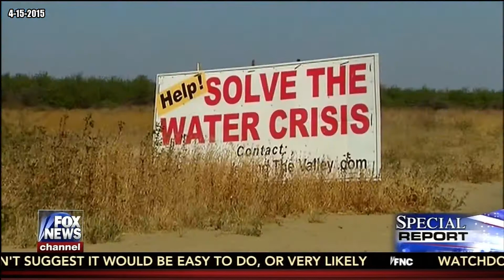California Drought Future Fallout Examined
Drought-stricken California continues an uphill fight against EPA regulations that have created a water crisis statewide that will have a long lasting impact well into the future

The use of media materials is protected by the Fair Use Clause of the U.S. Copyright Act of 1976 which allows for the rebroadcast of copyrighted materials for the purpose of commentary, criticism, and education.